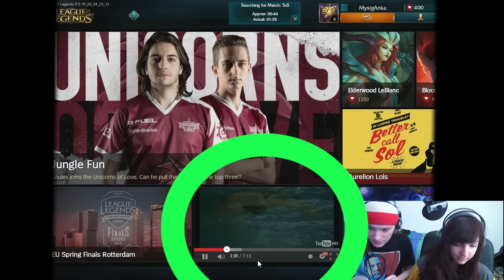LoL med DunderSpelar Del 1 - Knasig ARAM